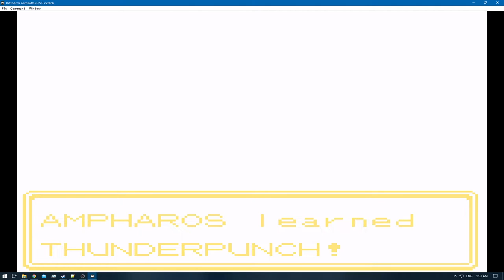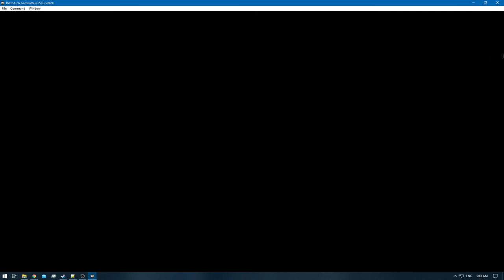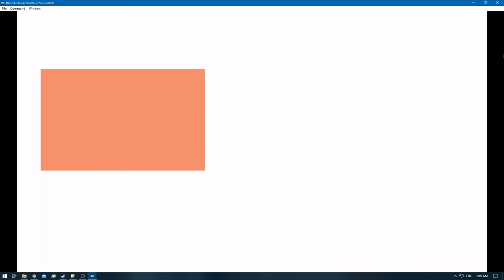[1/3] Pokemon Gold [RA] - Episode 27 - Securing Radio Tower [NC]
Pokedex Total: 47/251 [Gen 1 & 2]
Pokemons Caught: 1 + 1 Received
Pokemons Evolved: 1
Trainers Defeated: 5
Times Wiped Out: 0
Difficulty: Default
Bonus Feature: Retro Achievements [RA]

0:00 - [YouTube Time Stamp Feature]
0:17 - [The Adventure Continues]
1:05 - [Pokemon Battle: Rocket Grunt [P] Starts]
3:22 - [Pokemon Battle: Rocket Grunt Ends]
3:37 - [Pokemon Battle: Rocket Executive [B] Starts]
5:10 - [Pokemon Battle: Rocket Executive Ends]
5:23 - [Pokemon Battle: Rocket Grunt [Q] Starts]
7:42 - [Pokemon Battle: Rocket Grunt Ends]
9:43 - [Pokemon Battle: Rocket Executive [C] Starts]
13:15 - [Pokemon Battle: Rocket Executive Ends]
13:20 - [Ampharos] [45/251]
14:48 - [Pokemon Battle: Rocket Executive [D] Starts]
18:20 - [Pokemon Battle: Rocket Executive Ends]
18:42 - [Rainbow Wing]
19:05 - [Retro Achievement Unlocked: Rocket Radio]
24:29 - [Weedle] [46/251]
27:50 - [Berry]
28:19 - [Ice Berry]
30:45 - [Eevee] [47/251]
32:33 - [End of the Episode]